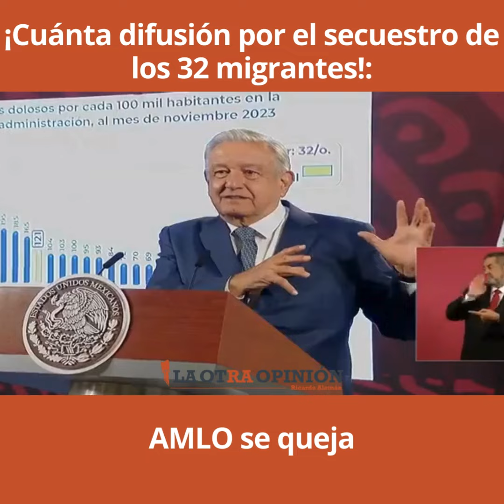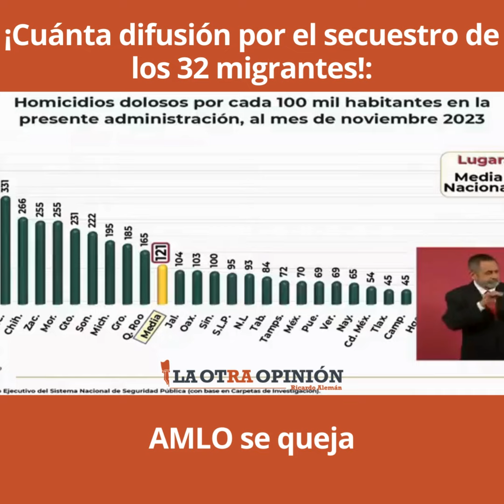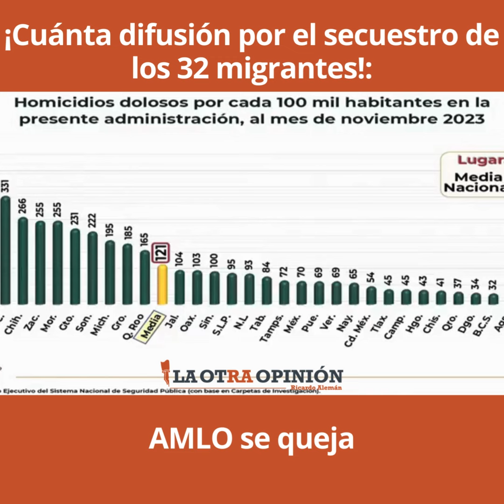¡Cuánta difusión por el secuestro de los 32 migrantes!: AMLO se queja